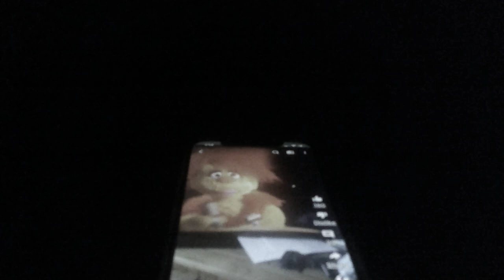Swearing In The Furchester Hotel.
Creditto the owners.